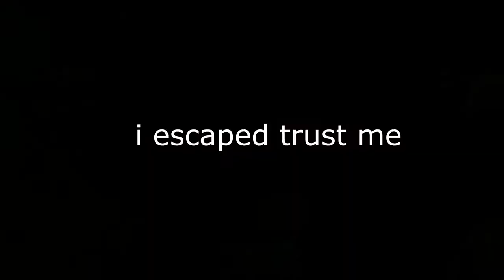CHALK POUCH INCREASES LUCK BY 50%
it was all because of the chalk pouch i put in the beginning that no one can see because i didnt get the beginning but there was one i promise i am not a liar why would i lie its a hook escape